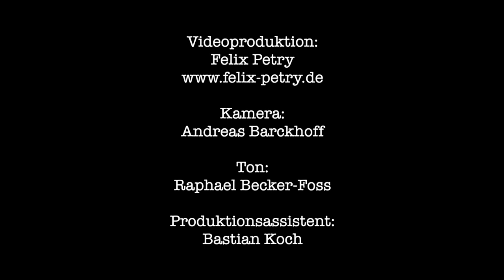Tonhallenkonzertvideo 39a: Felix Lopp Nonett 1. Set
Felix Lopp Nonett

Felix Lopp Klavier
Janna Berger Gesang
Volkan Tan Saxophon
Sebastian Bauer Bass
Matthias Meyer Schlagzeug
Patrick Huss Percussion
Max Eisinger Violine
Kaja Nieland Viola
Mathis Ubben Cello

Mit seiner neuen Band stellt der Pianist Felix Lopp den subjektiven Erlebnisgehalt verschiedener mentaler Zustände musikalisch dar. Es geht darum, die Komplexität bei gleichzeitiger Simplizität des Fühlens in der Musik abzubilden. Musikalisch lässt er sich hierbei inspirieren von der Kraft einfacher melodischer Ideen und stellt diese dann in einen polyrhythmischen Kontext, wodurch eine Klangwelt kreiert wird, auf der sich jeder Musiker improvisatorisch entfalten kann.

Wir würden uns sehr über eine Spende freuen. Bitte mit dem Betreff:

Tonhallenkonzertvideo #39

auf das Konto der Tonhalle:

Tonhalle Hannover e.V.
Volksbank Hannover
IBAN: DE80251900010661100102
BIC: VOHADE2HXXX

gefördert von: Kulturbüro Hannover, Neustart Kultur, Initiative Musik, der Beauftragten der Bundesregierung für Kultur und MedienKategorien

Das Konzert fand im Rahmen der Jazzwoche Hannover in Zusammenarbeit mit der JMI Hannover statt.